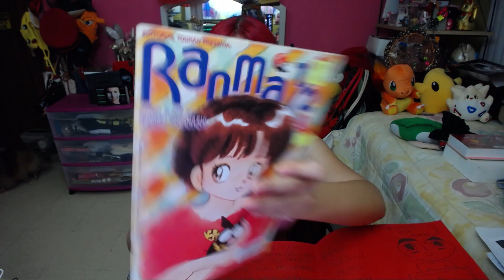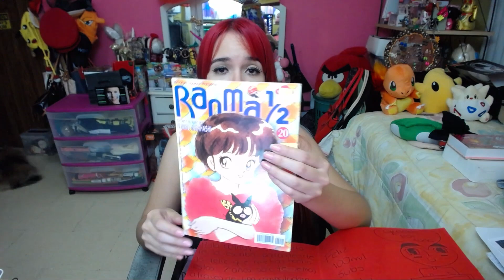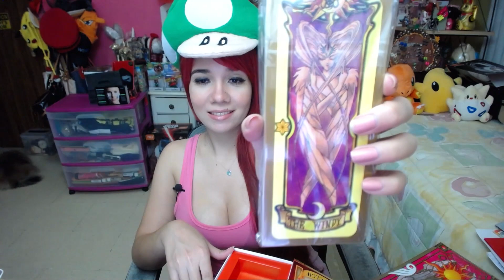ABRIENDO TUS REGALITOS!